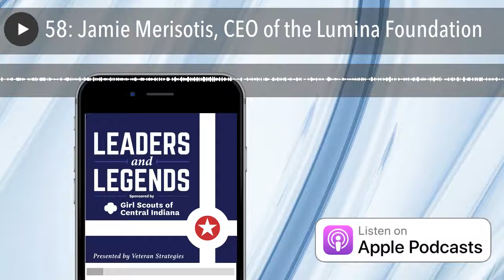58: Jamie Merisotis, CEO of the Lumina Foundation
Jamie Merisotis, CEO of the Lumina Foundation, is this week’s guest on the ‘Leaders and Legends’ podcast. Lumina is one of the largest private foundations in the United States. They are a critical engine in driving student access to, and success in, education after high school. We are incredibly fortunate to have Lumina headquartered right here in Indianapolis. Jamie is one of the most talented leaders in the world today—I hope you will listen to our podcast with him.

• Veteran Strategies
• Girl Scouts of Central Indiana
• MacAllister Machinery
• Crowne Plaza Downtown Indianapolis Historic Union Station
• Garmong Construction

We're 2.5 million strong—more than 1.7 million girls and 750,000 adults who believe in the power of every G.I.R.L. (Go-getter, Innovator, Risk-taker, Leader)™ to change the world. Our extraordinary journey began more than 100 years ago with the original G.I.R.L., Juliette Gordon “Daisy” Low. On March 12, 1912, in Savannah, Georgia, she organized the very first Girl Scout troop, and every year since, we’ve honored her vision and legacy, building girls of courage, confidence, and character who make the world a better place. We’re the preeminent leadership development organization for girls. And with programs from coast to coast and across the globe, Girl Scouts offers every girl a chance to practice a lifetime of leadership, adventure, and success.

• Robert Vane of Veteran Strategies : Veteran Strategies, Inc. is an Indianapolis-based, multi-faceted public relations firm focusing on media relations, community outreach, and crisis communications.
• MacAllister Machinery : For nearly 75 years, MacAllister Machinery has been your friendly, neighborhood Caterpillar dealer. We are thrilled and honored to have them as part of the “Leaders and Legends” family of sponsors.
• Girl Scouts of Central Indiana : Support the Girl Scouts of Central Indiana
• Crowne Plaza Downtown Indianapolis Union Station : The Crowne Plaza Downtown Indianapolis at Historic Union Station is conveniently located in the heart of downtown’s Wholesale District adjacent to the Indiana Convention Center and in the shadow of Lucas Oil Stadium. With Circle Centre Mall, the emerging Mass Ave Arts District, theaters, restaurants and night life nearby there’s much to see and do within a short walk of the hotel.